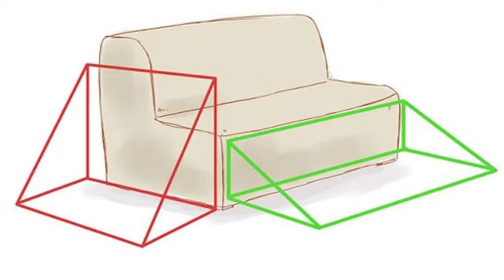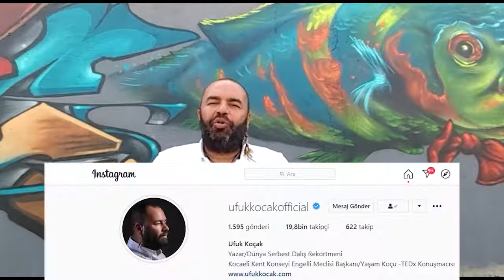12 DAKİKADA DEPREMDE HAYATTA KALMA EĞİTİMİ (Haluk Tatar)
Bu video Haluk Tatar'ın sayfasından kendisinin ricası ile alınıp paylaşılmaktadır.Lütfen sizler de bu video'yu bulunduğunuz her sosyal mecrada paylaşın ve insanların bilgilenmesini sağlayın.
Teşekkürler Haluk ve Ufuk bey.

Lütfen bu videoyu herkes ile paylaşın. Bu video reklama kapalıdır. Bu video indirilip, istediğiniz internet ortamına (kesilmediği ve yeniden montajlanmadığı sürece) yeniden yüklenebilir.

Paylaşın, izleyin ve izletin. 12 dakikanızı harcayıp hayatınızı kurtarın.